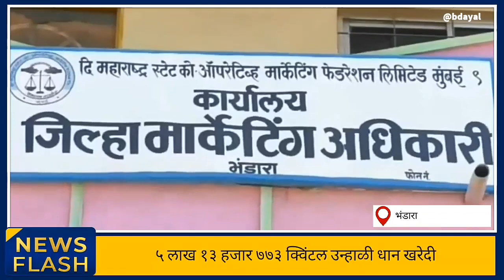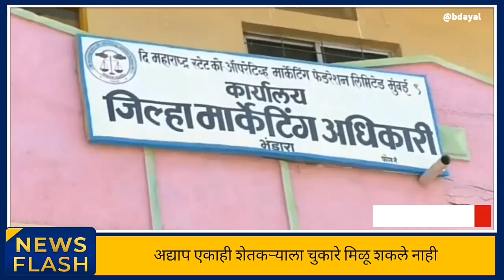५ लाख १३ हजार ७७३ क्विंटल उन्हाळी धान खरेदी